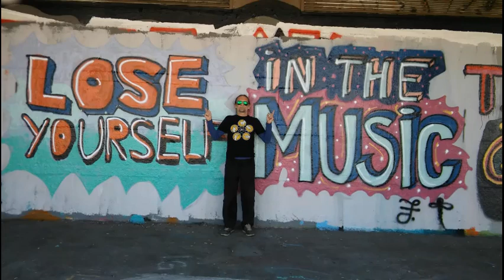Sweet and viral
A song a day keeps the doctor away.
Lets hope it works that way. ;-)